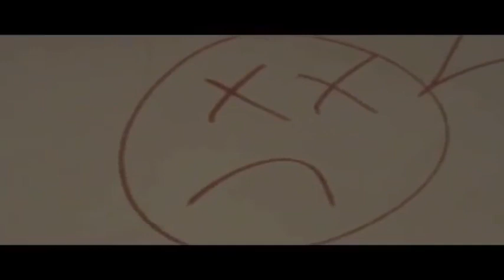(TMNTMLP4ever2000 Style) FRED: "I Want Meds!" | Sparta Venom TGS Remix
Made In Sony Vegas 17.